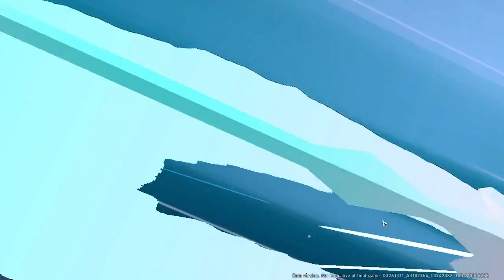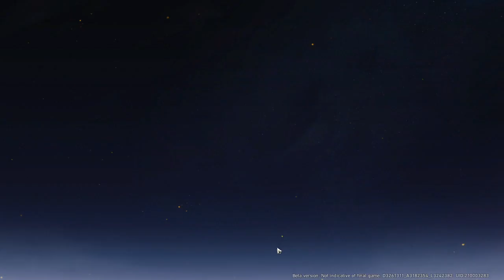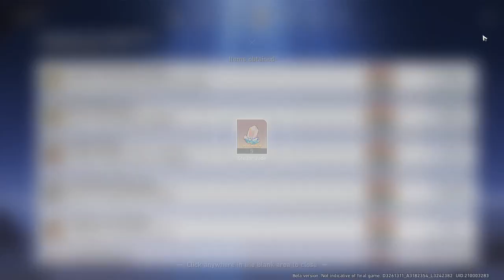Hook Herta March7 Natasha Lv40 + The Hunt Blessings | Honkai: Star Rail Simulated Universe World2